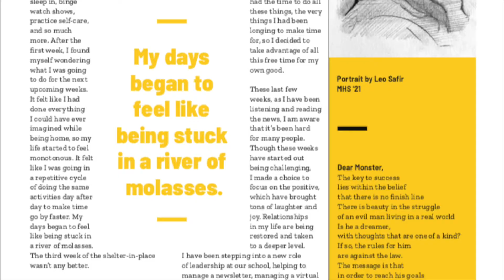After School Program at Mission High School